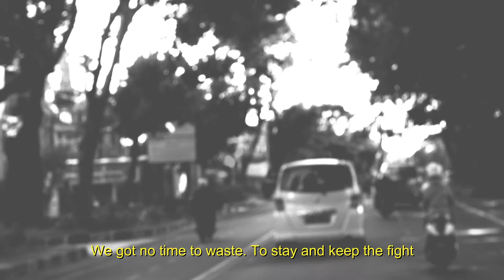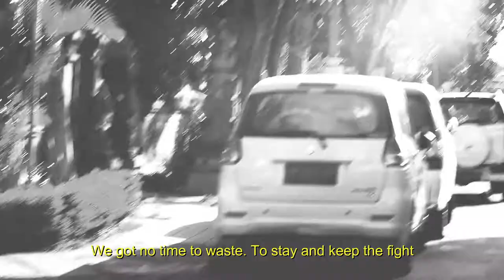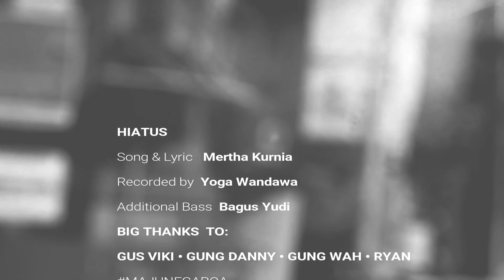Hiatus ~ Lyric Video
A solo project, with some helps from musician friends of Negara, Bali. Thank you Yoga, Cak Oneng, Gung Wah, Ryan. Influenced alot by Alkaline Trio...